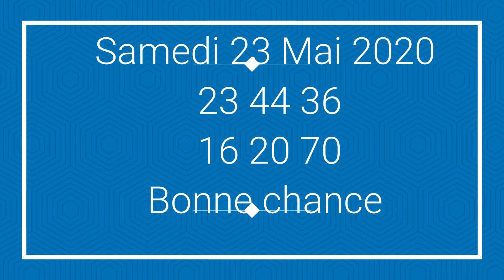Samedi 23 Mai 2020:Mama boul tv pote boul cho pou jodia💣💣💣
Mama boul tv pote pou nou boul bolet cho ,cho, cho dife,dife💣💣💣